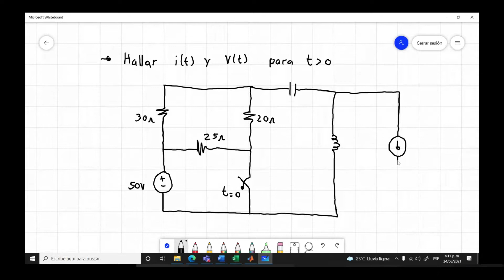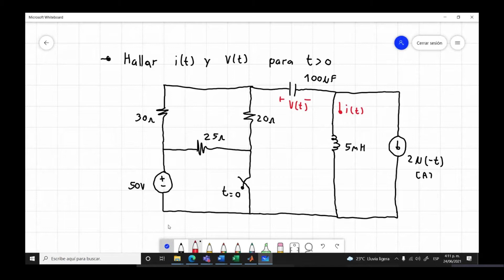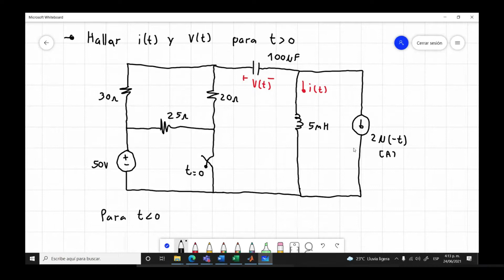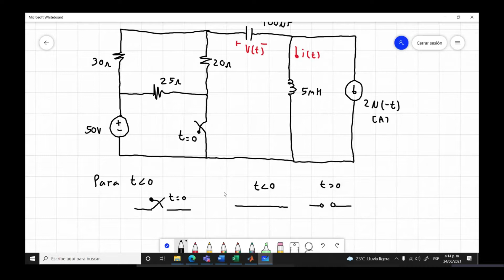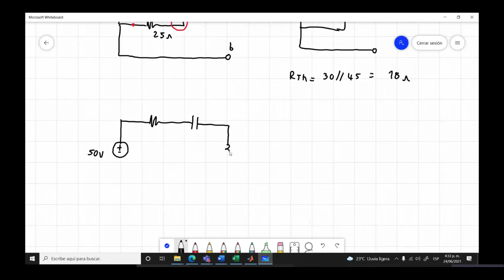Circuitos de 2 Orden 0 2